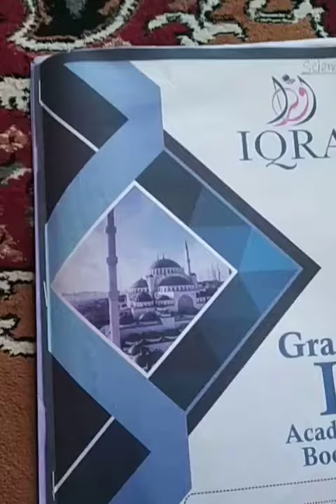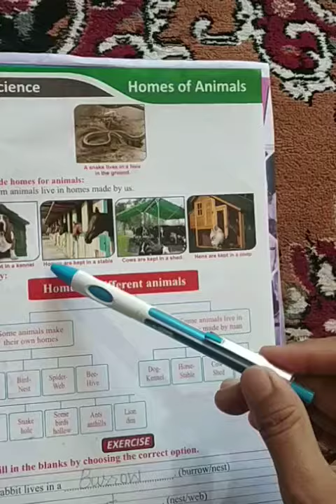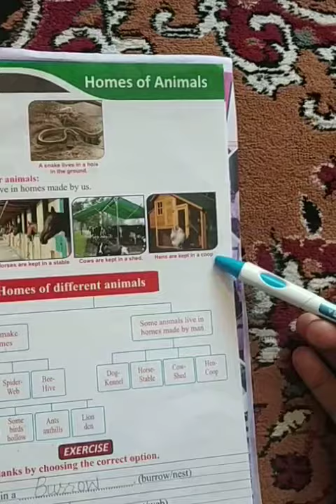Std:1st sub: science bk:4 lec:2